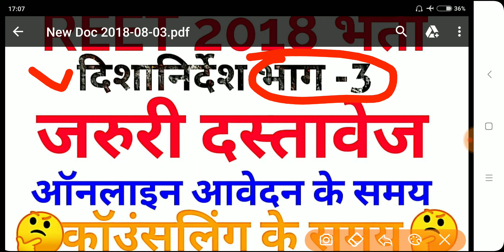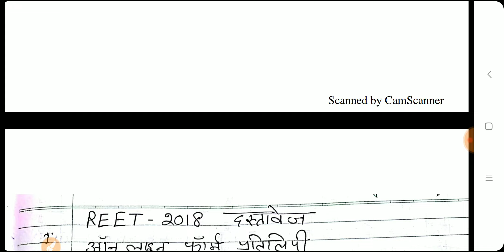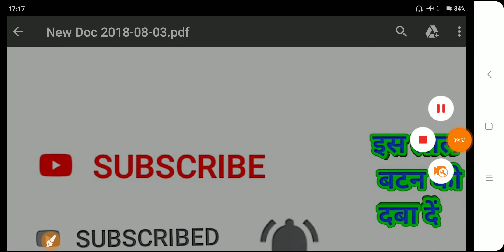REET 2018 document, REET vacancy 2018 important documents , REET 2018 latest news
REET 2018 important documents
REET vacancy 2018 important documents

जय खेड़ा धणी बाबा

रीट 2018 के लेवल 2 को अनुमानित कट ऑफ सभी विषयों की :-

रीट 2018 को भर्ती के योग्यता , कितने विषयों से फॉर्म भरें
भाग -1

रीट 2018 के लेवल 1 की अनुमानित कट ऑफ और पदों का विवरण :-

सभी प्रकार के नोट्स की pdf डाउनलोड करने के लिए वेबसाइट्स पर जाये -

आज के समय में सरकारी नोकरी बहुत मुश्किल से मिलती है। सरकारी नोकरी लेने के लिए हर छोटी बड़ी भर्ती का ध्यान रखना पडता है । मेरी टीम 24 घंटे भर्तियों से संबंधित न्यूज़ पर नजर रखती है। मेरी टीम ट्विटर , न्यूज़ पेपर , टीवी चैंनल और सरकारी साईट पर ध्यान रखती है जैसे ही कोई न्यूज़ मिलती है तुरन्त आपको दी जाती है । आप हमेस यहां पर क्लीक करके जुड़े सकते हैं।  साथ ही बेल 🔔 आइकॉन पर जरूर क्लीक करें जिससे आपको तुरंत नोटिफिक्शन मिले जाये।

रीट में फर्जीवाड़ा :-

रीट पर सरकार ने लगाई कैवीट :-

3rd ग्रेड में जिला आवंटन कब :-

रीट के पदों का विवरण विषय वार -

रीट की कट ऑफ :-

रीट कि अनुमानित कट ऑफ -

रीट का पेपर -

रीट में स्नातक का नियम -

सेकंड ग्रेड रिजल्ट न्यूज़ -

शिक्षा विभाग के खाली पद का ब्यौरा -

सेकंड ग्रेड में एक और आरक्षण का पेंच फँसा -

सेकंड ग्रेड की कट ऑफ -

सेकंड ग्रेड कि नई भर्ती -

नई भर्तियों का ब्यौरा -

वर्गमूल और घनमूल निकलने का शार्ट तरीका -

वर्ग निकलने का शॉर्ट तरीका -

प्रतिशत निकलने का शॉर्ट तरीका